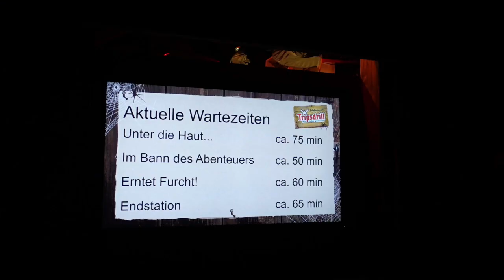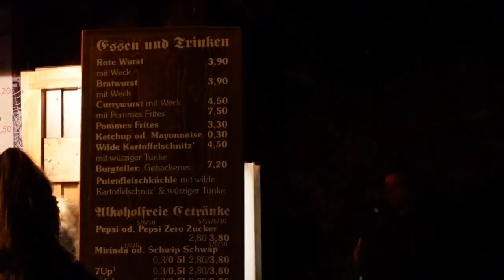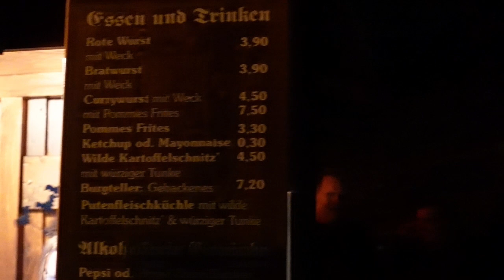Tripsdrill Schaurige Altweibernächte 2023 - schaffen wir alle Mazes ohne Fastpass?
Wir besuchen die schaurigen Altweibernächte im Tripsdrill💕tripsdrill

Meine Amazon Shopping Liste*: